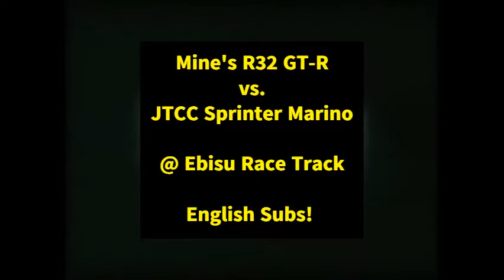AMX - Mine's Skyline GT-R R32 @ Ebisu (Car Race)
Mine's R32 vs. JTCC Sprinter Marino @ Ebisu (1994)